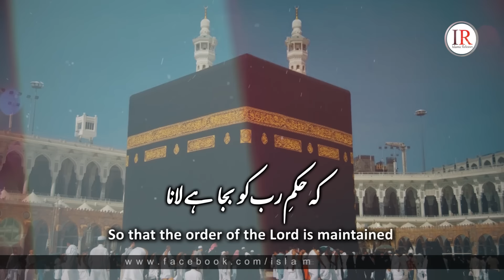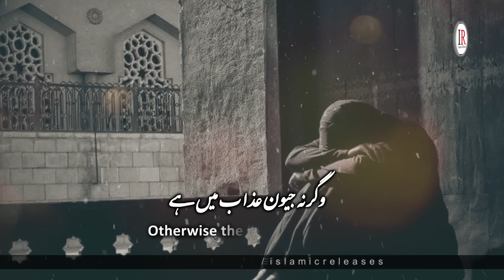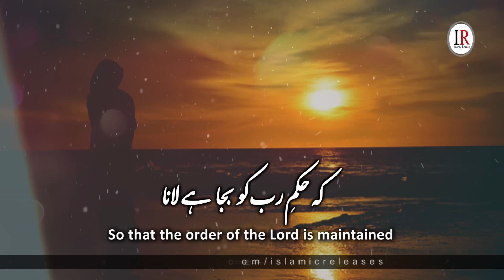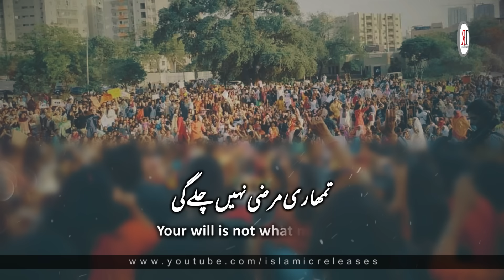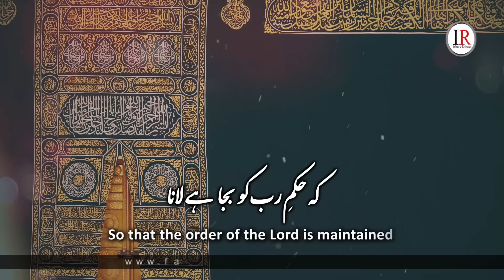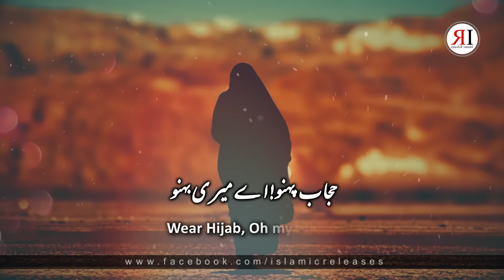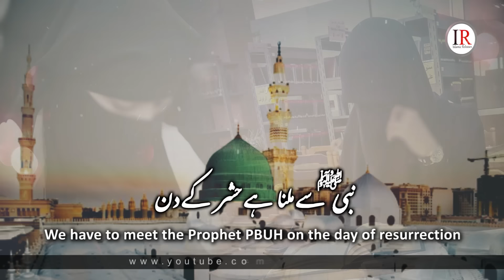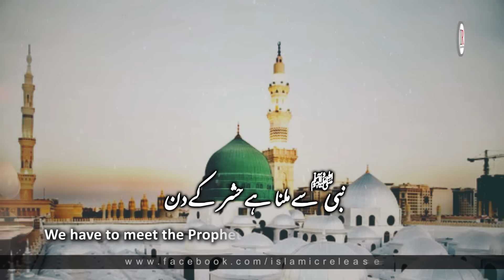New Amazing Kalaam, Pardah (Hijab) for all the sisters, Hafiz Sibghatullah Sahir, Islamic Releases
Set Track Name As your Mobile Ringtone:
Ufone:
Write in Msg 503396 & Send to 666
Mobilink/Warid:
Dial *2301*510114#

Presenting a beautiful Kalaam on Hijab "Pardah" in Urdu language with Urdu & English Subtitles, which is written and recited by "Hafiz Sibghatullah Sahir" with beautiful voice.

Video Credits:
Title : Pardah (Hijab)
Vocalist : Hafiz Sibghatullah Sahir
Written By : Hafiz Sibghatullah Sahir
Audio : Fs Studio
Video & Label : Islamic Releases
English Subtitles : Waleed Bin Abdul Malik

Urdu Lyrics:
حجاب ہے ڈھال آسرا ہے
یہ قیمتی شے کو ڈھانپتا ہے
حجاب پہنو! اے میری بہنو
 کہ حکمِ رب کو بجا ہے لانا
نبیﷺ سے ملنا ہے حشر کے دن
ماں عائشہ کو ہے منہ دکھانہ

 حسن تمھارا حجاب میں ہے
وگرنہ جیون عذاب میں ہے
قبر اندھیری سی کوٹھری ہے
سزاء جزاء کا ہے وہ ٹھکانہ

 یہ جسم رب کا دیا ہوا ہے
 تمھاری مرضی نہیں چلے گی
ملے گا یہ خاک میں کسی دن
اور اس امانت کو ہے لوٹانہ.

 تم قہرِ رب کو بلا رہی ہو
چھپانا ہے جو دکھا رہی ہو
عذابِ رب کو نہ دعوتیں دو
نہ دو برسنے کا اک بہانہ

خبر نہیں تم کو کیا ہے پردہ
کہ فاطمہ نے کیا ہے پردہ
عمر کا باغی ہے وہ ہمیشہ
کہ جس نے پردہ حقیر جانا

 تمہیں سے ہیں رونقیں گھروں کی
ہو میزباں تم ہی جنتوں کی
خدارا اپنی قدر کو سمجھو
کسی کی باتوں میں نہ تم آنا

جو چوک چوراہوں پے کھڑے ہیں
رسائی تم تک یہ چاھتے ہیں
ساحر! ہدف انکا اور ہی ہے
حقوقِ زن تو ہے بس بہانہ

English Lyrics:
Hijab is the shield, the support
It covers the precious thing
Wear Hijab, Oh my sisters
So that the order of the Lord is maintained
We have to meet the Prophet PBUH on the day of resurrection
We will be presented against Ayesha (R.A)

Your beauty lies in Hijab
Otherwise the life is in torment
Grave is a darkened hole
The place of punish or reward

This body is a gift of ALLAH
Your will is not what matters
This will be mixed in grave one day
And this body has to be returned

You are asking for the wrath of Lord
It has to be veiled rather than being shown
Do not call the wrath of Lord upon you
Do not provide excuse for it

You do not know what Hijab is
That Fatima (R.A) has worn the veil
She is the rebellion of Umar (R.A)
The one who find the hijab runty

The boom of the houses is because of you
You are the host of the Heavens
For God's sake recognize your value
Do not get your path deviated due to anybody

Those who are standing in the streets
The want to approach you
Saahir! Their target is someone else
The women rights is just an excuse